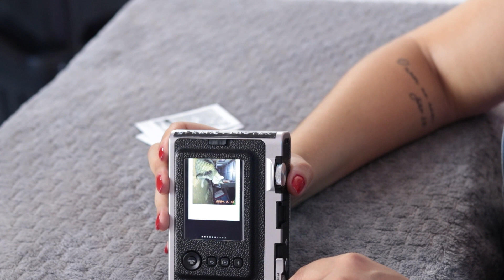Conhecendo a MINI EVO - Parte 2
FRAME INSTAX
⭐Siga @frame_instax

⭐ 🔻🔻LINKS🔻🔻

⭐ ROLÊ LUCRATIVO 2.0
Um treinamento completo e vitalício que te ensina desde o início ao avançado a como usar sua câmera Instax e a rentabilizar com ela nas ruas, parques, eventos e muito mais, clique abaixo e garanta o CUPOM de desconto que está no site POR TEMPO LIMITADO, APROVEITE. 👇🏼👇🏼👇🏼

Caso só queira saber todos os nossos textos utilizados e como convertemos quase 90% das nossas vendas utilizando essas frases também tem: clique abaixo👇🏼

📱 QUER ECONOMIZAR EM SUAS COMPRAS INTAX? ENTRE NO NOSSO CANAL DE OFERTAS DO TELEGRAM PARA RECEBER EM PRIMEIRA MÃO AS MELHORES OFERTAS INSTAX,

ALÉM DO GRUPO, DEIXAMOS ABAIXO ALGUMAS OFERTAS PARA AGILIZAR PARA VOCÊ.

👉🏼 20 FILMES COM PROMOÇÃO

👉🏼 MINI 12 - ROSA GLOSS

👉🏼 MINI 12 - VERDE MENTA

👉🏼 MINI 12 - AZUL CANDY

👉🏼 MINI 12 - BANCO MARFIM

👉🏼 MINI 12 - LILAS CANDY

👉🏼 Onde comprar a MINI LINK 3

Ei, retrô, dois xovens apaixonados pelo mundo da fotografia e viajar.
(tik tok, kwai, e instagram)